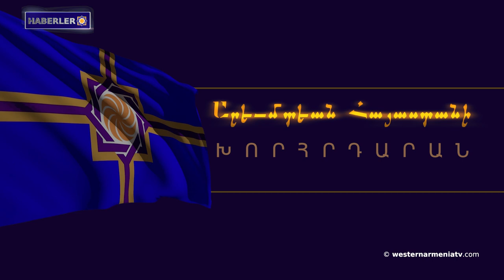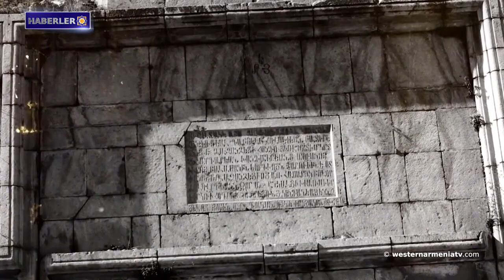Rus Ortodoks Kilisesi'nin din adamı Andrey Tkaçev, Türk-Azeri atıfta bulundu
1- Batı Ermenistan Ulusal Meclisinin 2. Toplantısının 7. Oturumu: Devlet  Başkanı Armenak Abrahamyan'ın Konuşması.
2- Batı Ermenistan Ulusal Meclisinin 25. oturumu gerçekleşti.
3- Rus Ortodoks Kilisesi'nin din adamı Andrey Tkaçev, Türk-Azeri atıfta bulundu.
4- Azerbaycan'ın kontrolü altındaki topraklarda bırakılan 1400'den fazla taşınmaz anıt yıkım tehdidi altında.
5- Terörist gruplar Suriye'nin Ermeni kasabası Kesab'a iki roket fırlattı.
6- David Babayan: İlke ve  değer bileşenlerinin olmaması, devleti ve halkı jeopolitik özerklikten mahrum eder.
7- Şuşi, Ermenilerin mutlaka geri döneceği bir şehirdir.